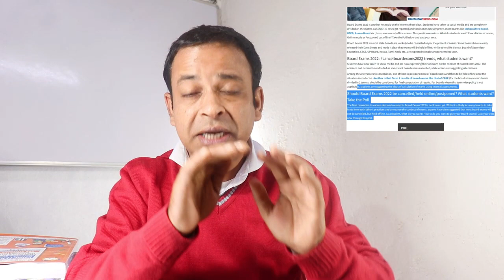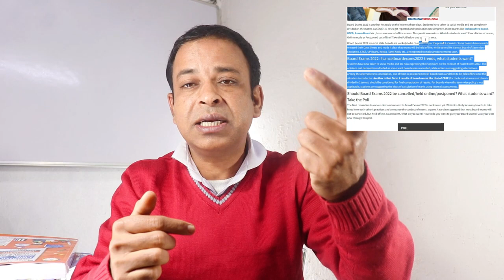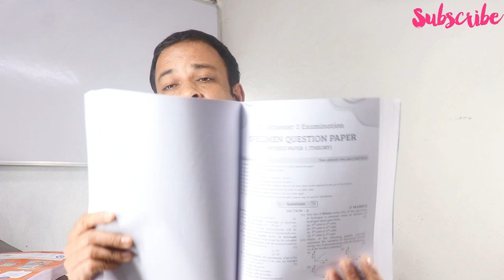CISCE 2022 Exclusive-91%Students Oppose to ICSE/ISC 2022 Semester-2 Board Exams,Cancel ICSE/ISC 2022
CISCE 2022 Exclusive-91%Students Oppose to ICSE/ISC 2022 Semester-2 Board Exams,Cancel ICSE/ISC 2022-ICSE/ISC 2022 Semester-2 Board Exams-Unluckiest Batch to FACE more Wrongdoings-LATEST CISCE UPDATES

Where are ICSE/ISC 2022 Semester-2 Results on Hold? -CISCE EXCLUSIVE INFO., CISCE Results in Process -icse result 2022--Why ICSE/ISC 2022 Semester-1 Board Results are Derailed- Exclusive Information with PROOF from CISCE-

Raw ICSE/ISC 2022 Semester-1 Results at Your Schools to Reconsider, Extra Marks be Finalized by Them--Surprising CISCE Proofs ALERTING-ICSE/ISC 2022 Semeter-1 Results COMING Next WEEK just before CBSE'S--

CISCE's Emergency Meeting Over ICSE/ISC 2022 Semester-2 Exams & ICSE/ISC 2021 Sem-1 Exam Result Date

CISCE Broke Silence over ICSE Schools Being Online in 2022,What Fates will be of ICSE/ISC 2022 Sem-2--ICSE/ISC 2021 Semester-1 MCQ Board Exam Results SOON, ICSE/ISC 2022 Semester-2 Syllabus Reduction is
CISCE Official Reports about ICSE/ISC 2021-22 Semester-1 Board Exams Results Going to be LIVE Soon--CISCE to Set Up Review Committee on Mass Miscunduction for ICSE/ISC 2021-22 Semester-1 Board Exams

---CISCE Reduces ICSE/ISC 2021 Syllabus for Semester-2 Exams Upto 2%, Further Reduction in Janury 2022--- Council for the Indian School Certificate Examinations has released the reduced syllabus for ICSE and ISC 2022 examinations.

cisce latest circular
Icse 2022
Cisce latest news
Icse news

online classes
Icse class 10
Icse Semester-1